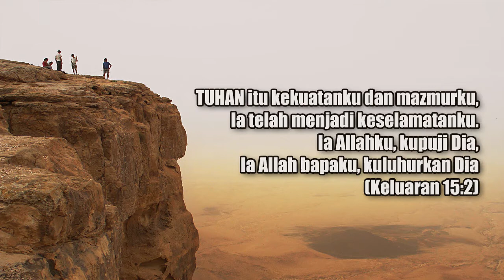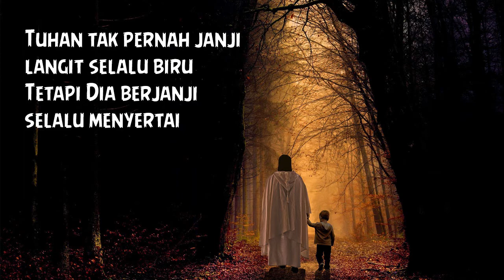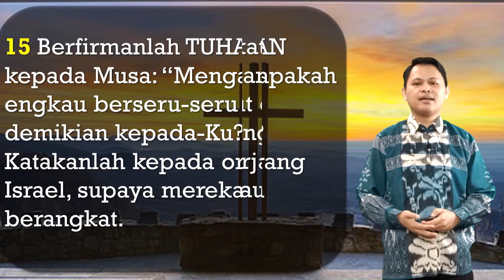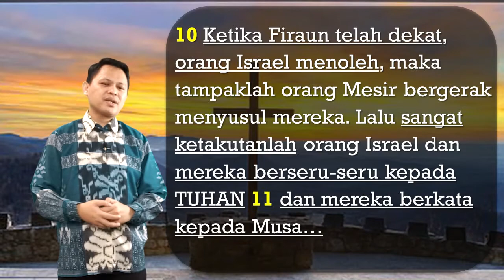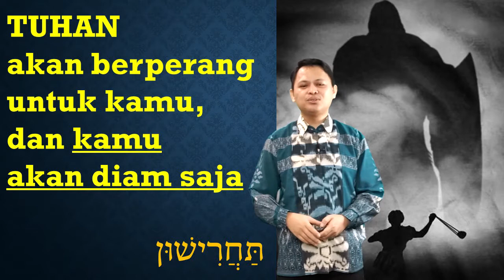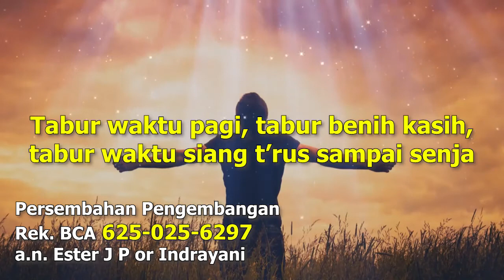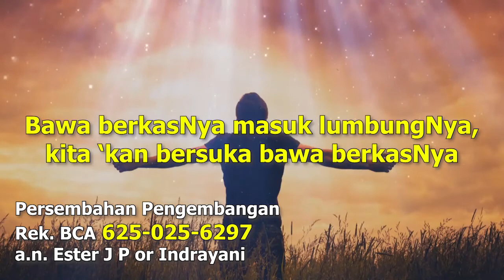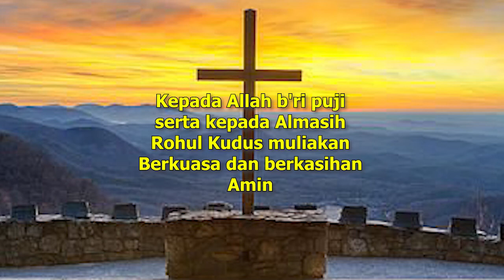Ibadah Online: Minggu, 16 Agustus 2020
Tema Renungan: "Jangan Menyerah" (Keluaran 14:13-16)

Pelayan Ibadah: Pdt. Ester Joice P
Pelayan Firman: Pdt. Yosi Rorimpandei